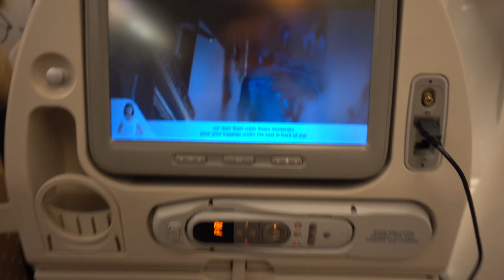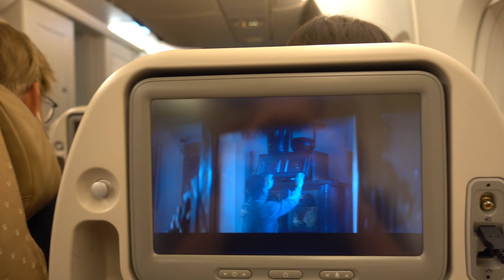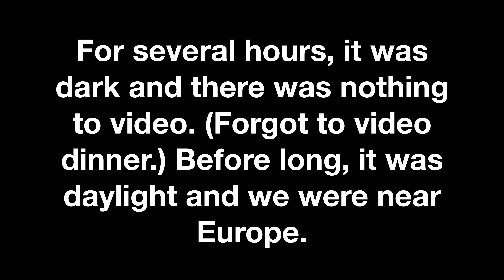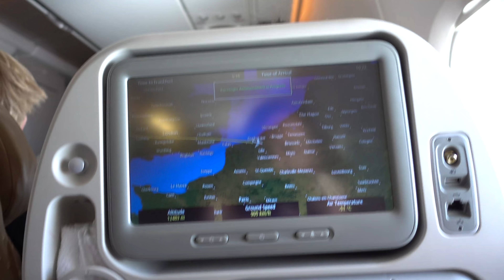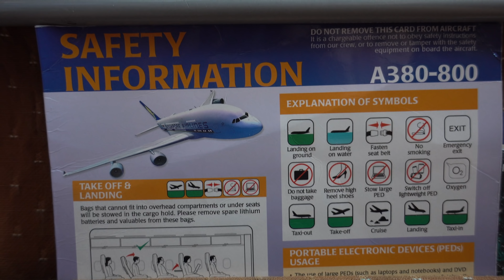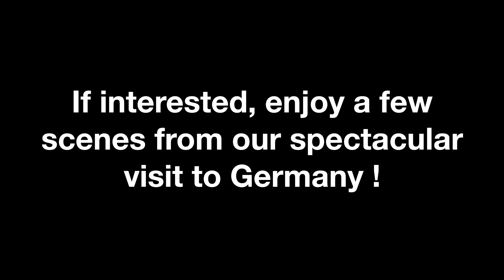Singapore Airlines Airbus A380 / New York JFK to Frankfurt / 4K Video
***THIS IS NOT AN INFLIGHT SERVICE REVIEW  ***
This is strictly for airliner enthusiasts like me that love and enjoy the thrill of flying, especially take off and landing.

***Bonus Feature: Scenes from Germany Trip***

Recorded: June 2018
Origin:  New York, NY, USA
Destination: Frankfurt, Germany
Flight: SQ25
Aircraft Reg: 9V-SKT (Delivered 2012)
Seat: 51K Economy
Flight Duration: 07:05:00
Camera: Sony RX-100M5